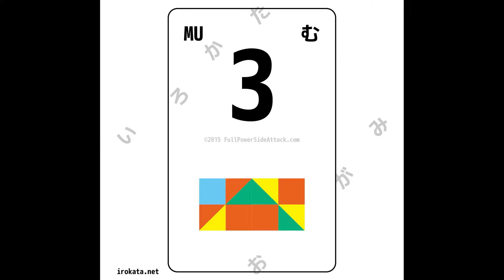『いろかたおりがみ』 お題「む/MU」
ひとりでもみんなでも遊べるイロとカタチのおりがみパズル
『いろかたおりがみ』
お題「む/MU」